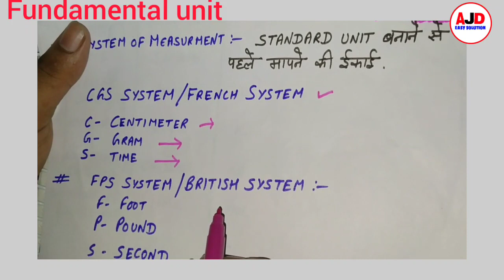PHYSICS-FUNDAMENTAL UNIT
Conduct by ajit singh